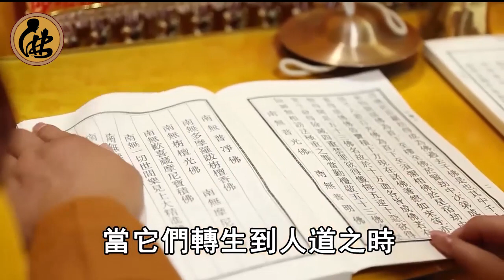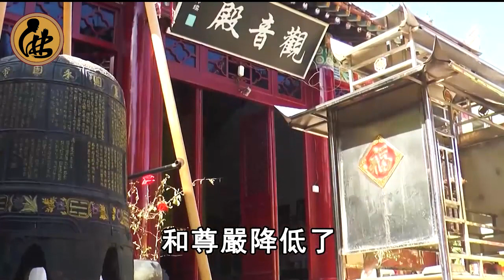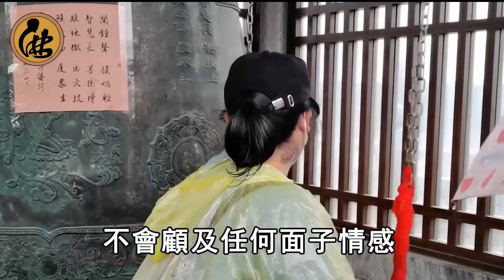你身邊的這5种人，是畜生轉世，看長相就能判斷！一定要遠離他們，否則會家破人亡！| 投胎轉世｜佛說